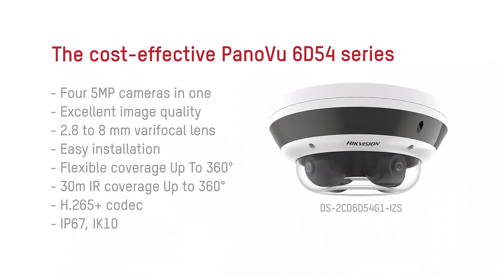Multidirectional camera - Hikvision PanoVu 6D54 series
With four independent, flexible lenses for the ultimate adjustability, Hikvision PanoVu 6D54 series is great for various applications, including intersections, city squares, airports, ports, power plants and railways.

Both users and installers benefit from its flexibility, reduced installation costs and ease of use.